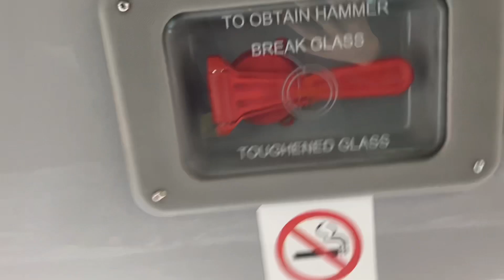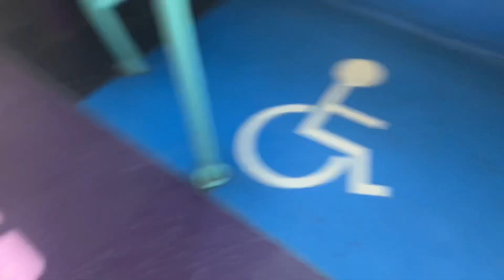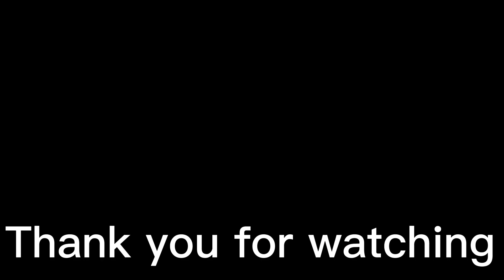Project DE | Episode 15 - YX11AEW / DE 20152 (251)